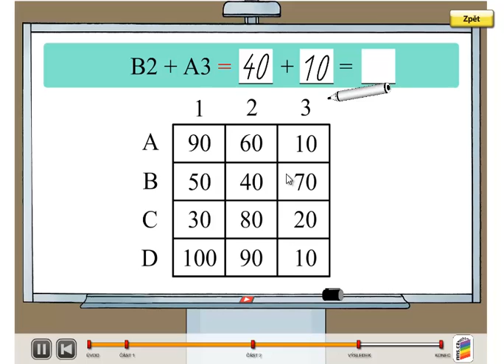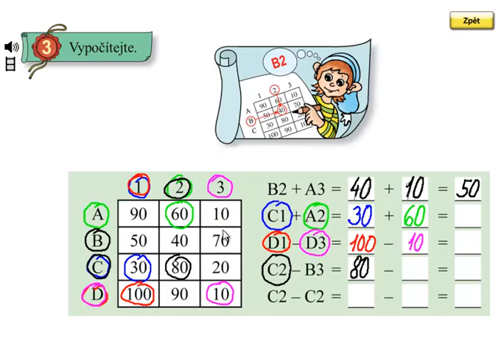Matýskova matematika 5.díl, strana 17, cvičení 3